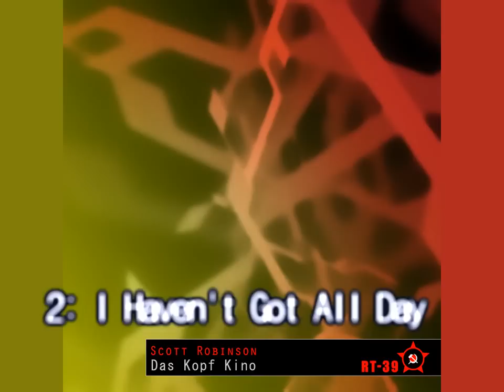Russian-Techno.Com presents: Scott Robinson - Das Kopf Kino (RT-39)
Scott Robinson presents his 'chapters of the movie' on Russian Techno. His vivid musical background gives him the right to produce top-class techno. 'Weird Beard' opens the EP with heavy-weight beats. 'I Haven't Got All Day' keeps the pressure at the dangerous level while the alarm is ringing. 'Epidural' starts the ignition sequence... Full throttle! 'Dark Ages' slows down the trip with dubstep-alike beats and bubbling bassline, just like you're on an insane circus show. Check the new release on RT, enjoy proper techno!